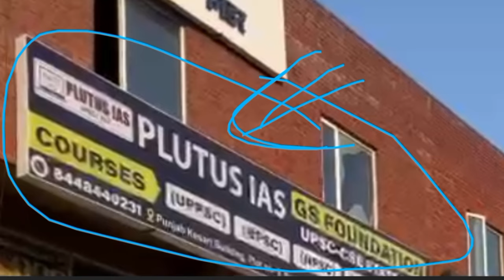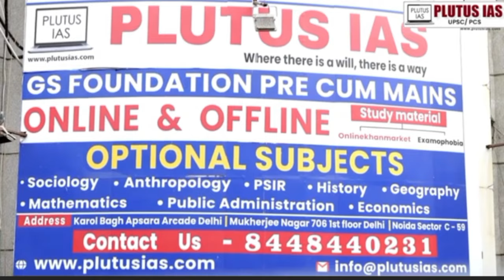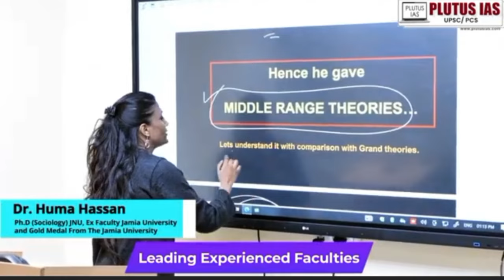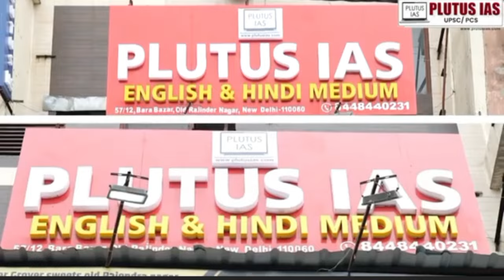Best IAS Coaching in Chandigarh | Top UPSC Coaching in Chandigarh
PLUTUS IAS - BEST IAS COACHING IN CHANDIGARH
ADDRESS:- Punjab Kesari Building, Plot No. 9, 25D, Slum, Sector 25, Chandigarh, 160036

other best IAS Coaching
O2 ias academy chandigarh
chanakya ias Chandigarh
dronacharya ias coaching in Chandigarh